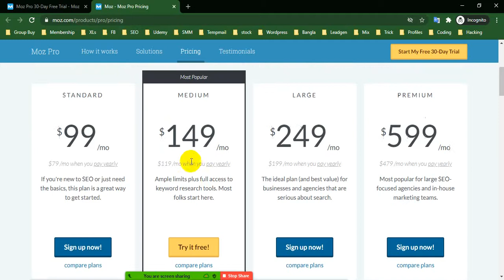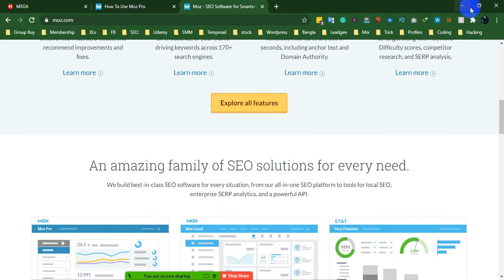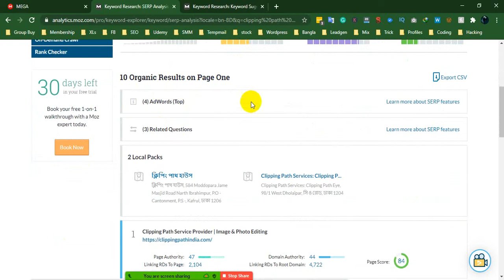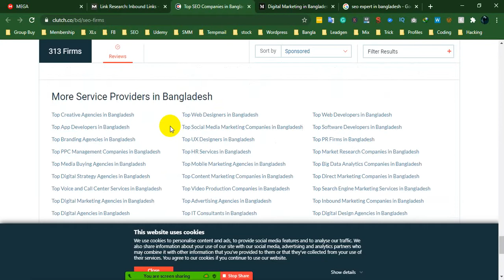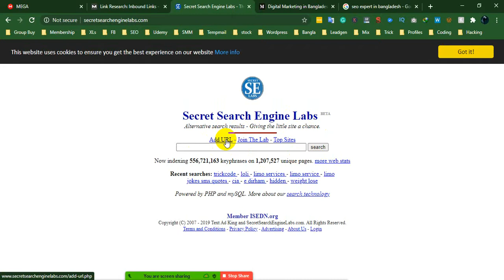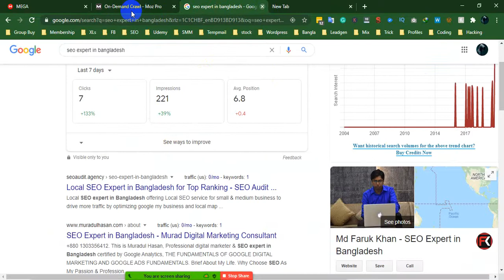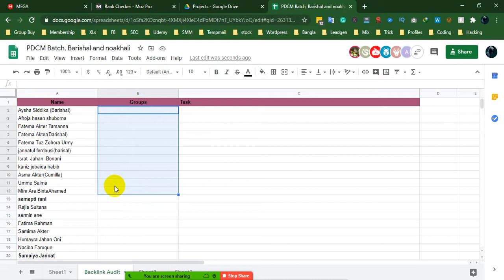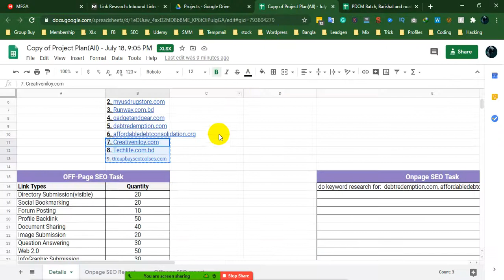pdcm barishal batch class Competetor backlink analysis